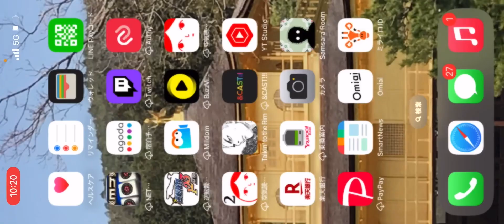パリ五輪 パリオリンピック 体操女子団体決勝 から学ぶ事 米国代表 バイルズ選手の復帰が凄い general conversation in Japan